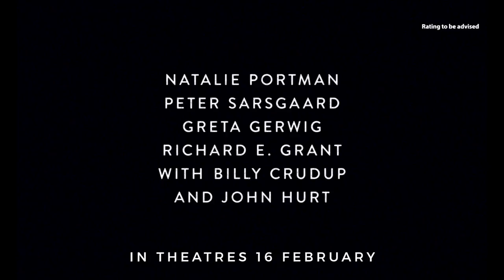Jackie Official Trailer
In Shaw Theatres 16 February 2017 (Thurs) -  JACKIE is a searing and intimate portrait of one of the most important and tragic moments in American history, seen through the eyes of the iconic First Lady, then Jacqueline Bouvier Kennedy (Natalie Portman).JACKIE places us in her world during the days immediately following her husband's assassination. Known for her extraordinary dignity and poise, here we see a psychological portrait of the First Lady as she fights to establish her husbands legacy and the world of "Camelot" that she created and loved so well.